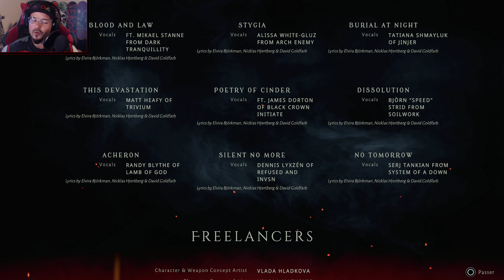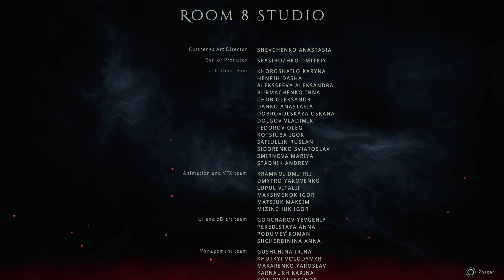JUSTE INCROYABLE / L.P. FIN | METAL : HELLSINGER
Episode final de mon let's play de Metal : HellSinger, sur Playstation 5 !

Chaîne YouTube de "Gaming" essentiellement, du let's play à gogo et de la session détente, en solo ou entre potes... C'est vous qui voyez!
Un peu de skate IRL aussi, mon autre passion.
(et n'hésitez pas à liker si la vidéo vous a plu !!)